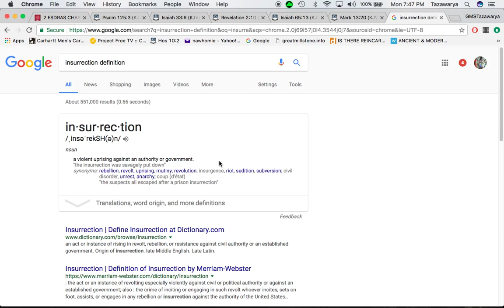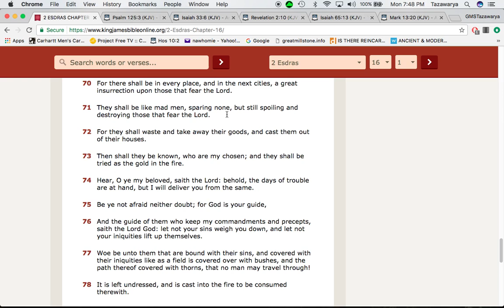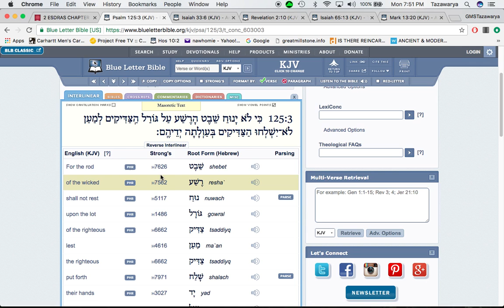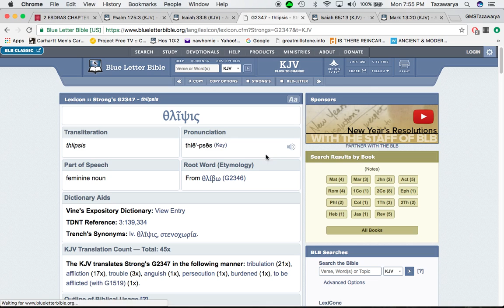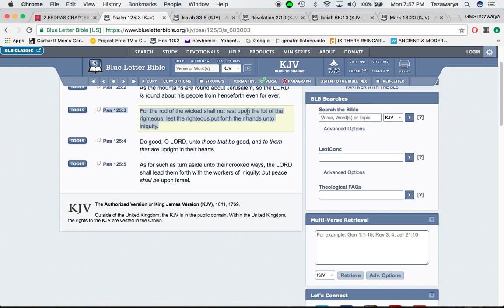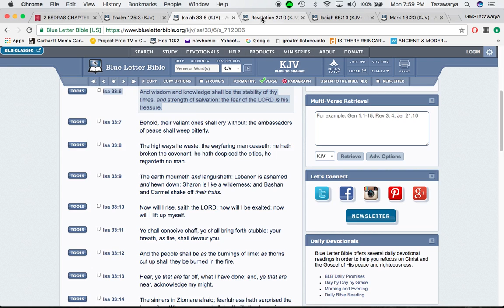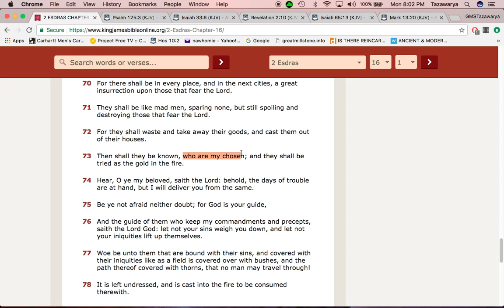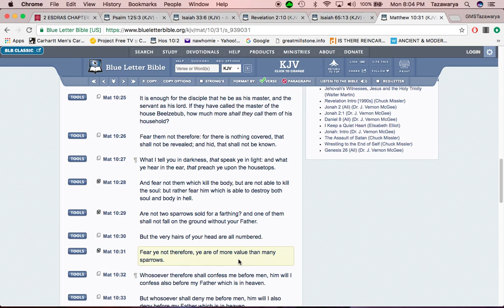This is the mindset the elect will have during the time of Jacobs trouble